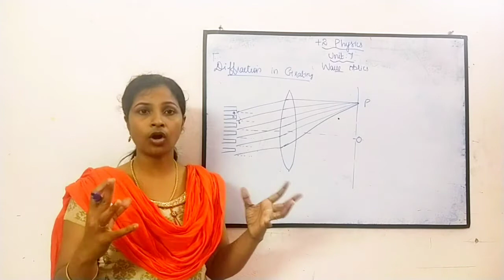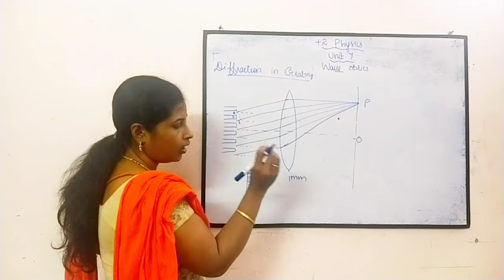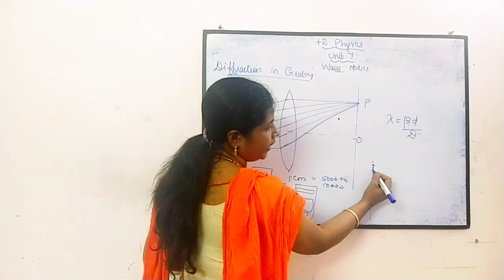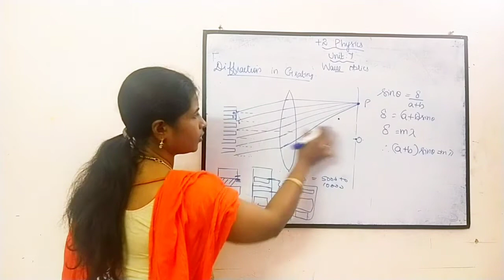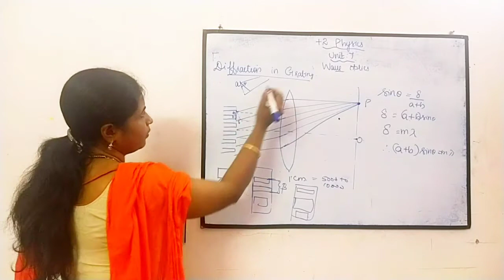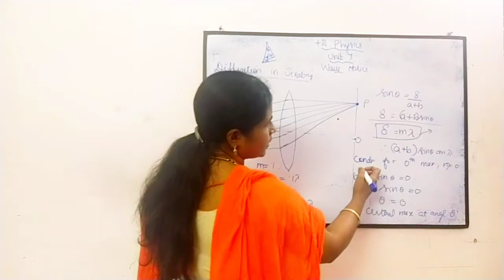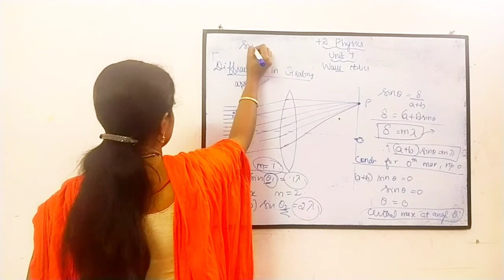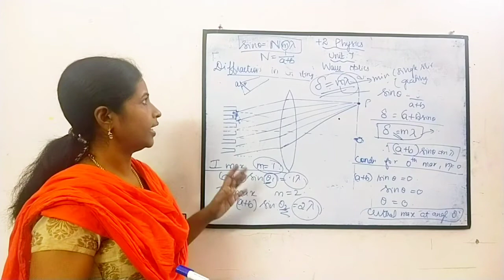12th Physics|Wave Optics|Part 16|Diffraction in Grating